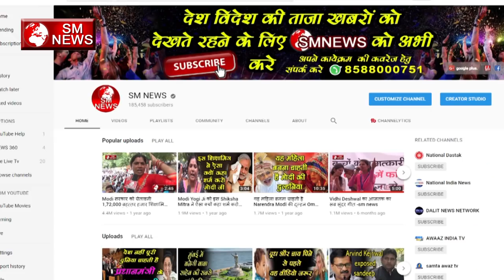Telangana में बड़ी संख्या में जुड़ रहे है BSP Party से लोग